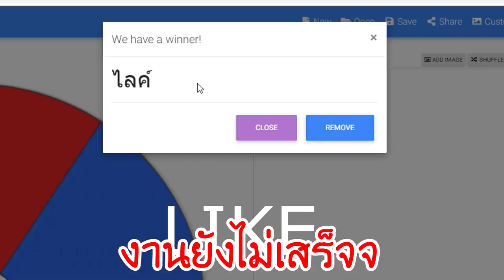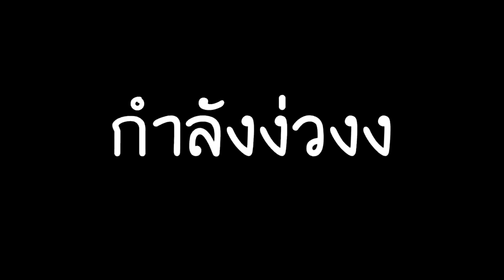เล่นยิงของบนโลก🎯!!..สุ่มพลังกากแปลก!! ไปพลังสัตว์ประหลาด!! ในบ้านกับดัก😂? [Minecraft เกรียน]